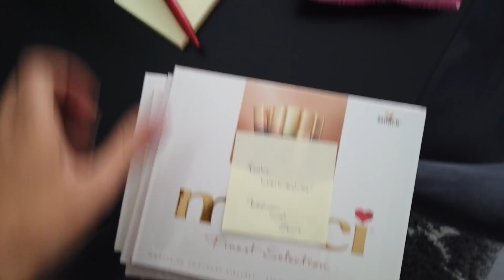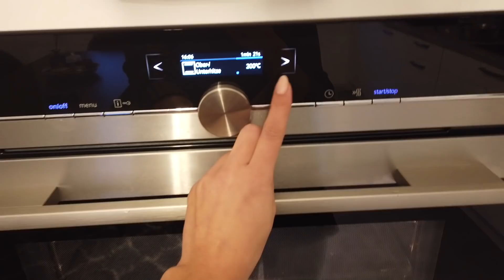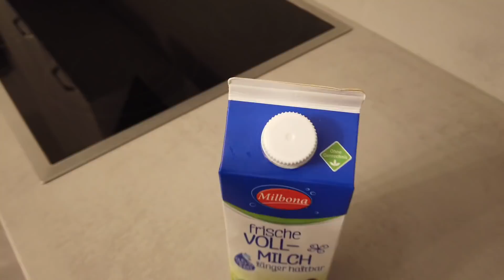Vlog 60 // ICH SCHMINKE MEINE SCHWESTER / berivansworld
Hallo und Herzlich willkommen zu einem neuen Vlog.